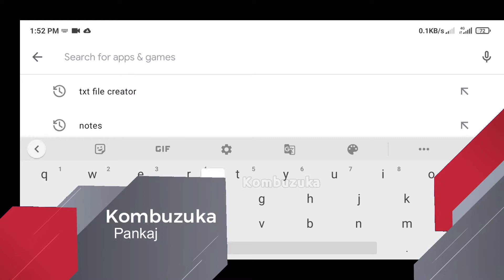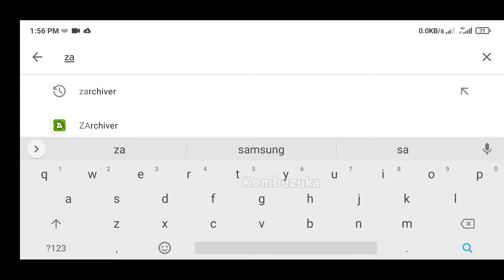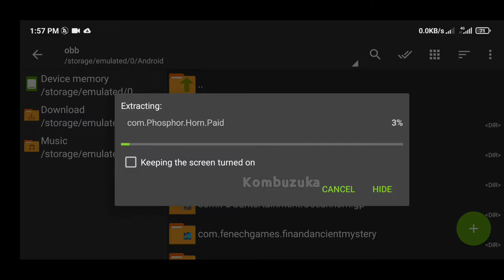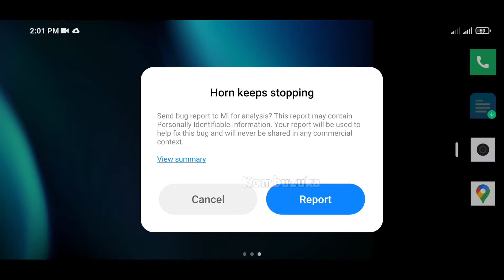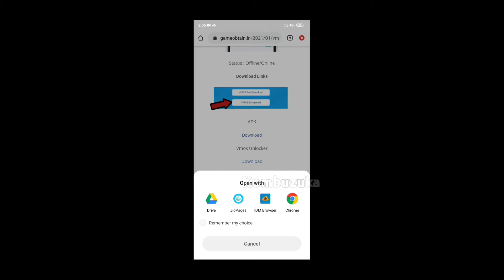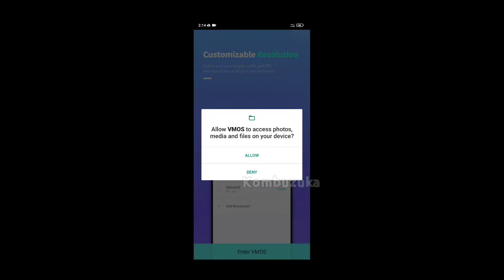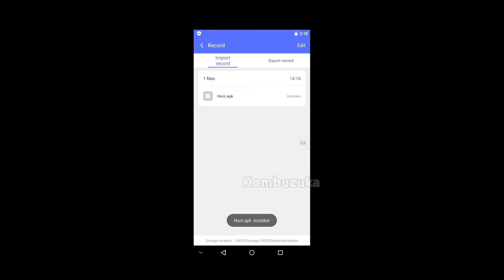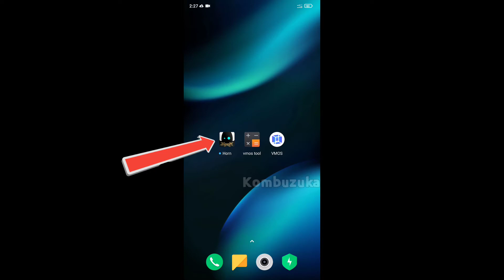How to Fix/Play Horn Any Android Device +Download 1.3gb Gameplay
Device
Poco F1
Android 10 (MiUi)
128/6gb
Snapdragon 845

How to Download/Install Game 00:12
Game Opening (Without Vmos) 03:12
How to Download Vmos + Vmos Unlocker 03:23
How to install Vmos 05:01
Vmos Opening & Unlocker (First Time) 05:58
Import Game 07:29
Game Opening (With Vmos) + Gameplay 08:30
Uninstall Game 14:07